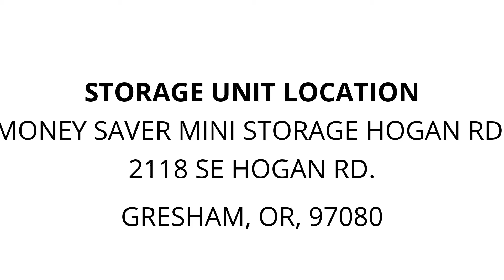Money Saver Mini Storage Hogan Rd. - Unit H048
Television, fan, boxes, Night-Tables